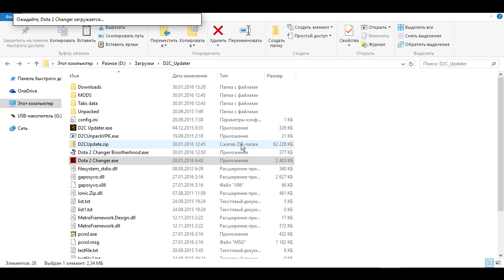Дота 2. Ставим бесплатно Winter Map (зимняя карта)